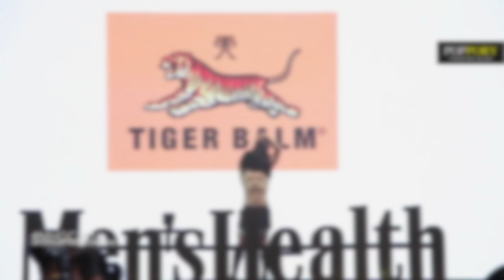ณัฐ ศักดาทร โชว์หุ่นกล้ามแน่นในงาน Men's Health Guy's Challenge 2016